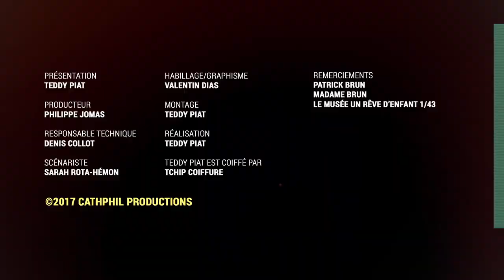Pourquoi il y a une caravane avant le tour de france ?